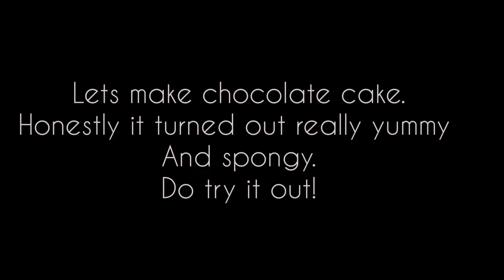CHOCOLATE CAKE ON STOVE🥮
TRY BEFORE YOU DENY!